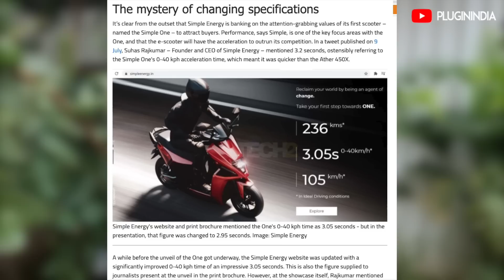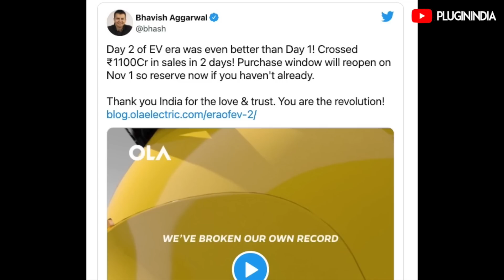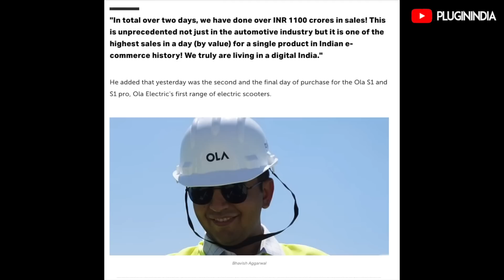Ola S1 Pro vs Simple One - Can they deliver? | Industry Watch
OLA Electric and Simple Energy are India's two hottest electric scooter startups. Both OLA and Simple have unveiled their scooters - OLA S1 Pro and Simple One. Many of you ask us, which scooter to buy? We talk about spec comparisons, investments in manufacturing, battery pack design and more. We also comment on OLA's claim of selling Rs 1,100 CR worth of scooters.

हिंदी में पढ़ने के लिए कैप्शन चालू करें

OLA S1 Pro vs Simple One : Can they deliver?